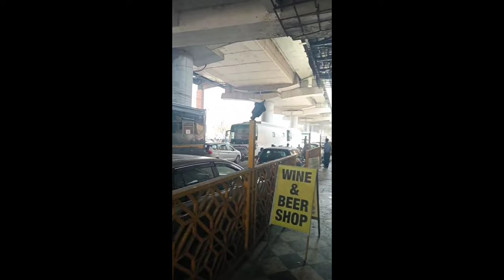Fukrey 3 Behind the scenes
hey guys...!!
New to youtube, this is my vlogging channel